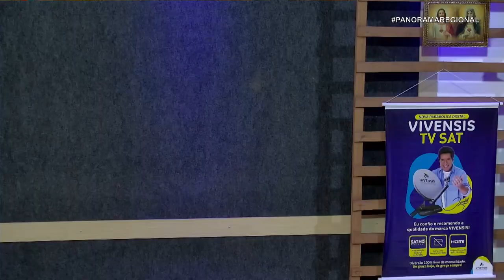PANORAMA mágico cearense fez truques incríveis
Panorama Regional de segunda a sexta das 19h as 21h, ao vivo, direto de Juazeiro do Norte/CE.
Muito conhecido por sua mágicas e truques na região do cariri cearense, Tio G vem ao estúdio da tv padre cicero encantar os telenautas.